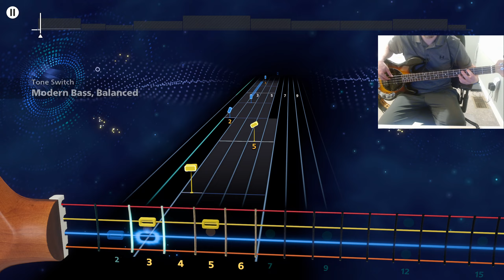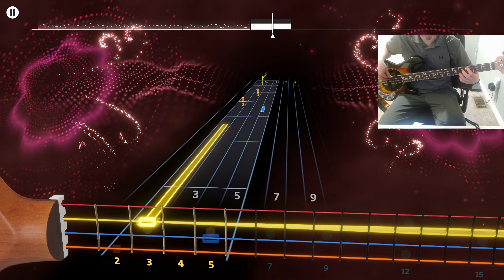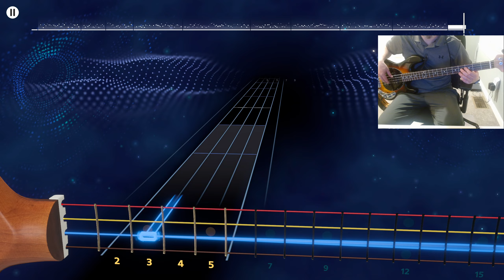Vicente Fernández - En Cuerpo y Alma (Bass Cover) - Rocksmith+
I transcribed this song for Rocksmith Plus